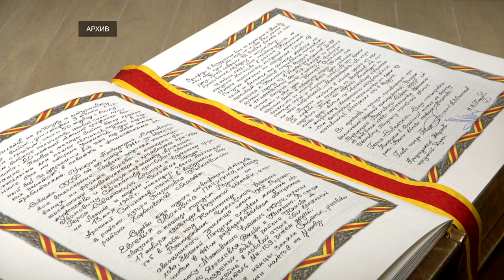В Тверской городской Думе состоялось первое в этом году заседание Совета Золотой книги